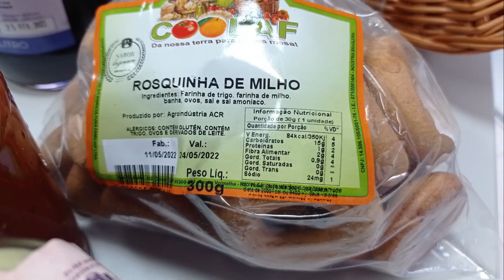Encontro de cooperativas (Sananduva) - Rio Grande Rural